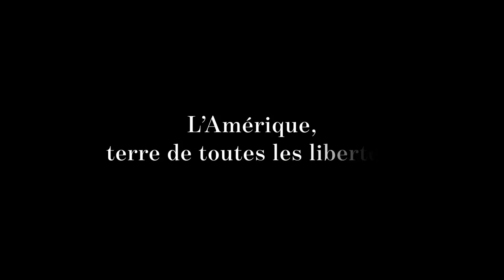Wild West, Tome 4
Toujours sur la piste du « tueur-scalpeur », Wild Bill, Calamity Jane et Charlie Utter découvrent que le mystérieux meurtrier, enfant, a probablement été lui-même scalpé par des Indiens qui ont en outre assassiné ses parents...

Entre fiction, Histoire et exploration sans concession du mythe américain, la conclusion de l'incroyable nouveau diptyque de Wild West, signé Thierry Gloris et Jacques Lamontagne